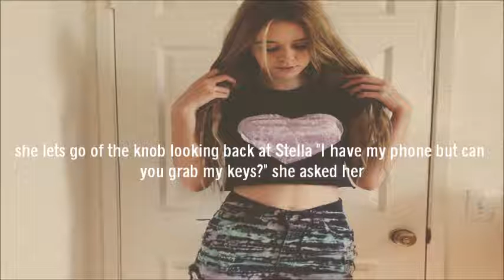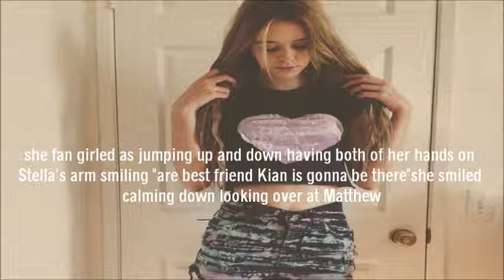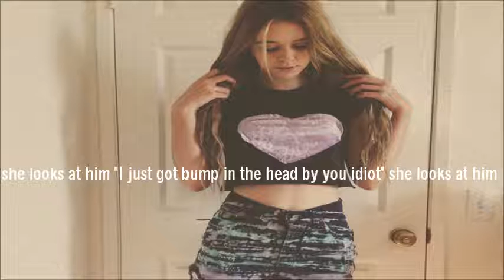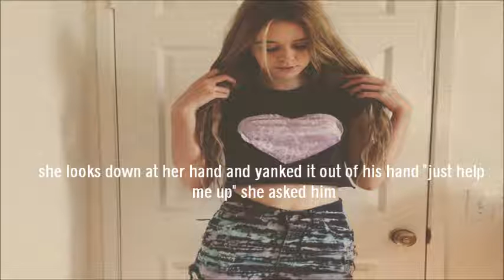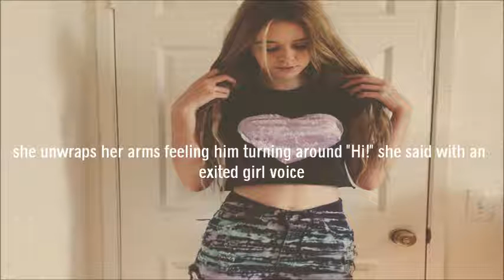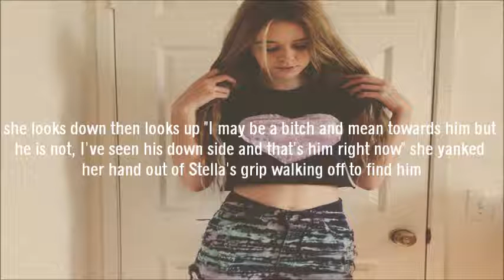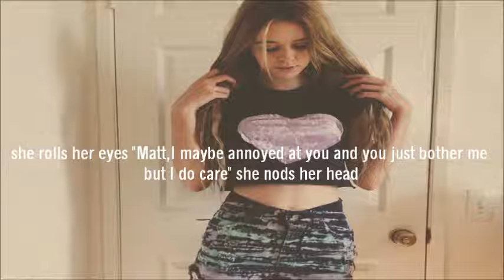They Don't Know About Us Part 8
Acacia Clark and her group of friends finally survived HS, they all went there seprate ways to follow there career about they wanna do, Acacia didn't go to College but she packed up and moved to New York to become a model, on the way...she meets some people and romance/friendsships start.
Song: One Direction - They Don't Know About Us